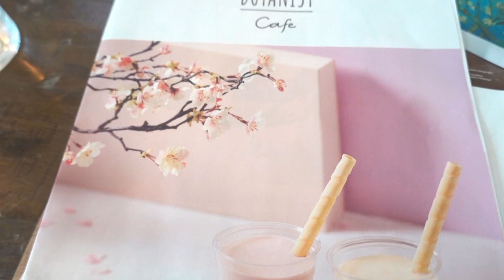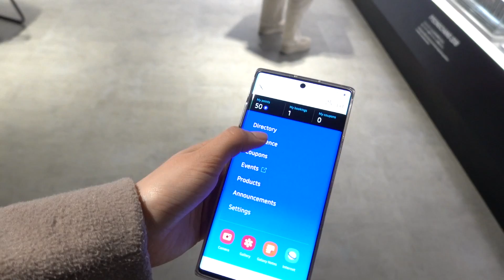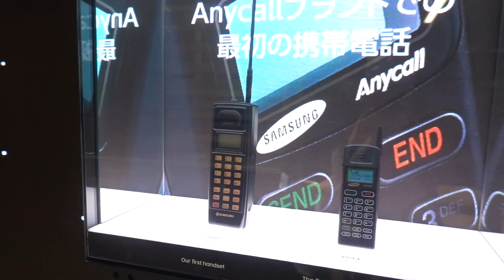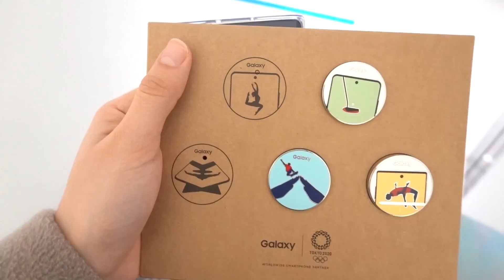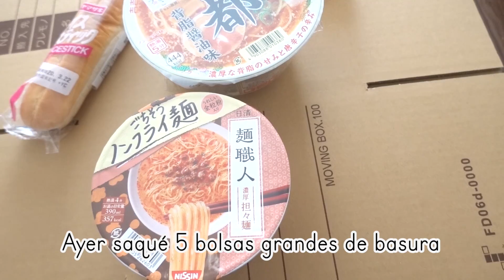LES MUESTRO MI ESCUELA DE JAPONÉS + ME PONGO TWINKLE EXTENSIONS ✨| Juli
¿Quieres apoyar al canal? Puedes hacer tu donación aquí ♥